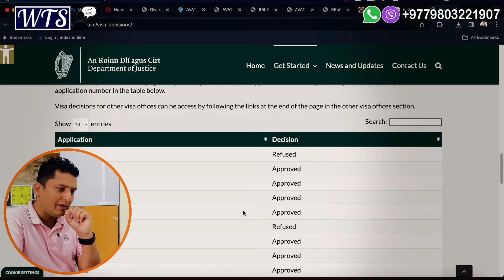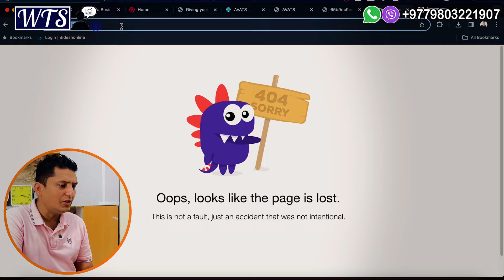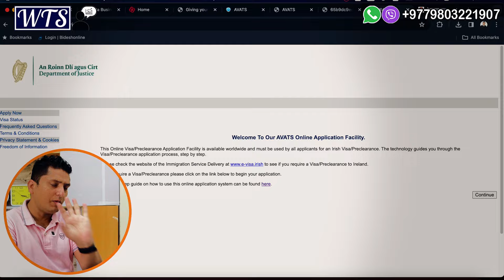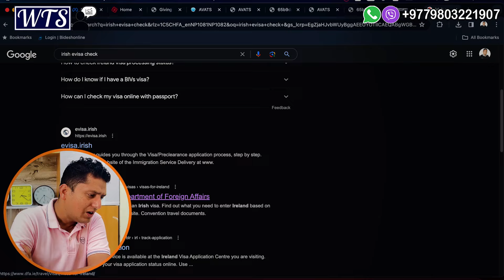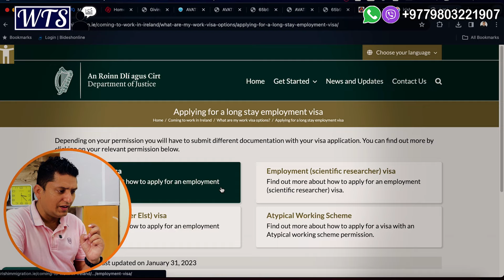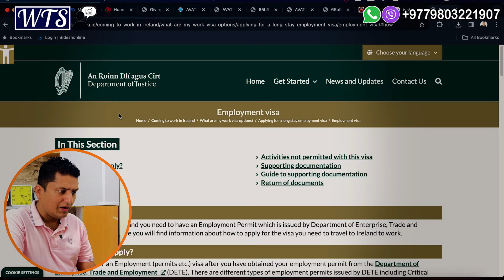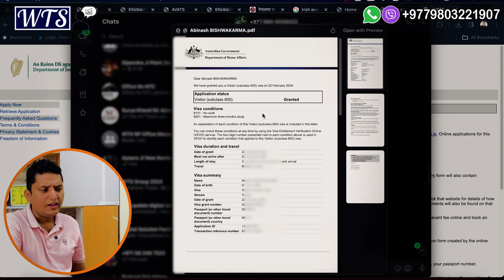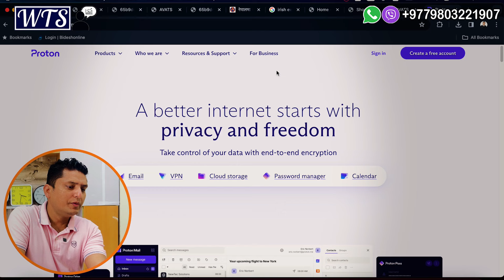Visit & Work in Europe? Online Visa Checks for Ireland & Beyond | Technique for All Countries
Europe Visa check, USA Visa check, Middle East Visa check.

In this video:
00:00 highlights
00:56 about topic
02:12 ireland visa scam
03:32 How to check visa status?
05:05 techniques for checking right websites
09:48 Scan on australian website
11:23 Immigratiuon/visa fraud
12:20 Our message.

Short About RP Srijan:

Hi Namaskar,